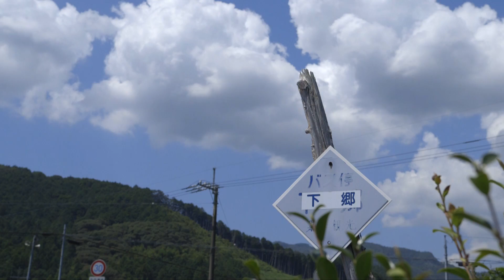おがわ秋まつり2016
10月15日に開催されたおがわ秋まつりです。